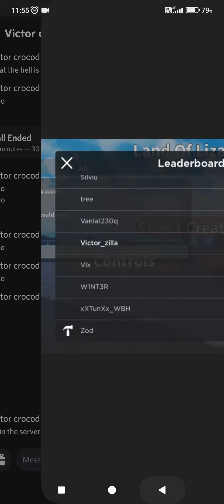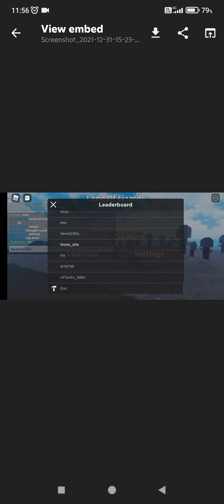my friend met the owner of land of lizard